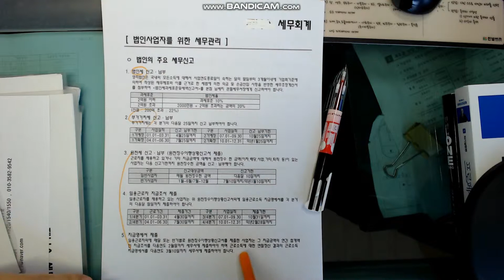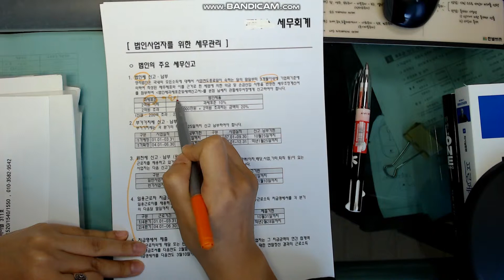[회계실무] 법인사업자의 세금종류 및 이해(1)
[회계실무] 법인사업자의 세금종류 및 주의해야 할 사항(1)